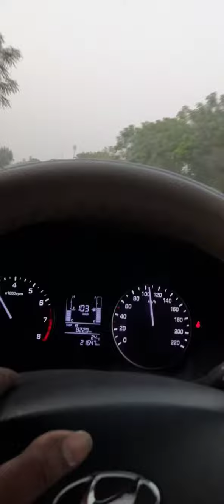Filter Shot-:Gulzaar chhaniwala🔥 | 125+ Touch🔥 | i20 highway drive🔥 | original sound🔥